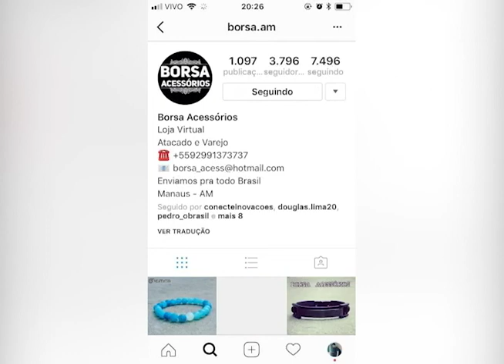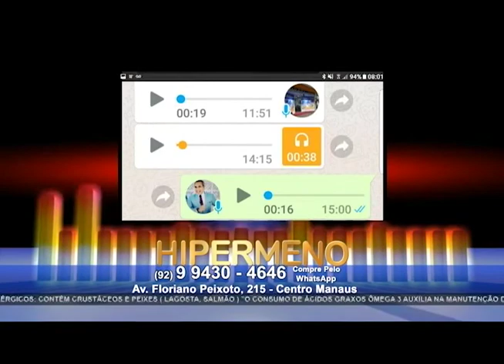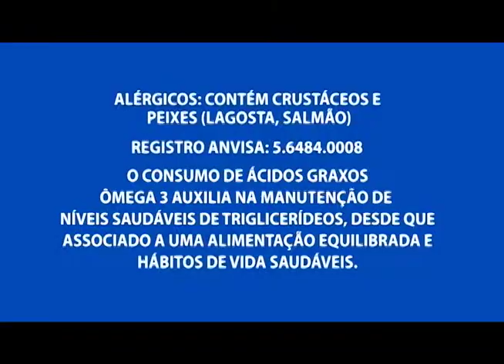Dicas de moda com o estilista Jean Carlos no quadro Agora Tô Chic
04º BLOCO AGORA 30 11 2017 - Dicas de moda com o estilista Jean Carlos no quadro Agora Tô Chic